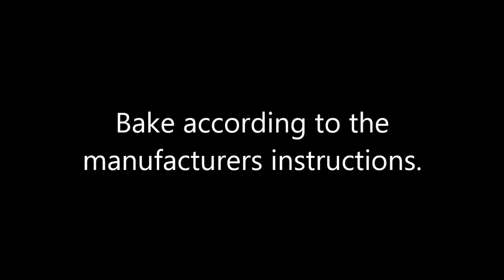Easy Polymer Clay Pineapple Earrings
Hi guys! I made these earrings for the food themed week for our Instagram collab group. They came out really cute, one thing I did not like about them was the bright, almost neon colour of the clay. I should have used darker clay. I fixed the colour of the clay with acrylic paint.
I found out, that regular UV like top coat works best for sealing acrylic paint on FIMO clay. I´ll try more varnishes, I just have to go shopping for them :-)

I would like to open an Etsy shop. I would like to sell acrylic and resin pendants, because they are small enough to fit into an bubble wrap envelope and I can ship it for far less money as a letter. So if you would like to purchase something made by me, you can look forward to it!

Materials used:
- FIMO polymer clay in yellow and green
- metal eye pins
- earring hooks
- acrylic paint
- sealer/ varnish

Music added in the Youtube Library: Golden by Vibe Tracks